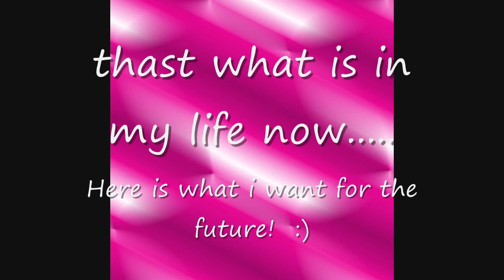RE: Perspective 4 my future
what i see in my life now and the future!!
its nothing special but hey it worls!